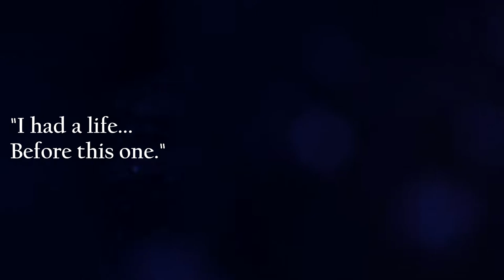Yunho teaser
hey guys, i realized 2 weeks already went by without me posting, and since my series is a lengthy editing process, I'll drop a teaser to show you guys what I've been working on! This is a teaser for my series "Giving my male ults female solos", and this is a teaser I'm really proud of, actually :D

But what seperates this teaser from the ones from part 1, is that it actually follows a storyline! The ones from part 1 were either party vibes, afterparty, or simply showcasing my ult's visuals. The majority of my teasers in part 2 will also do that, but you can expect a story here and there~